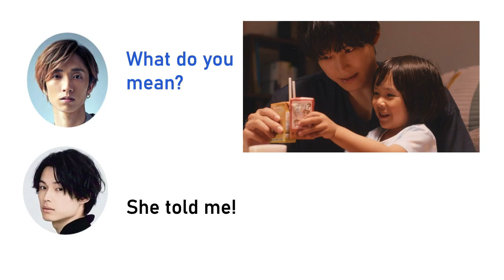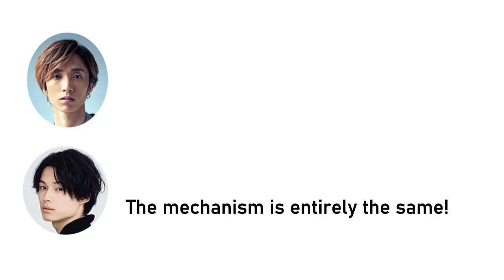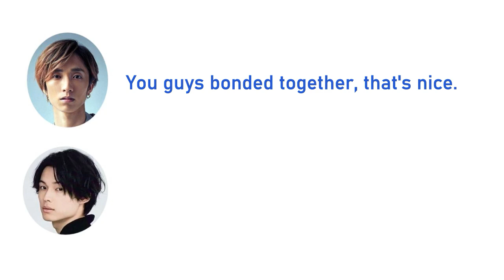SixTONES ANN - Hokuto has a kid!?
Hokuto insists that he has a kid, which Juri denies.

Taken from SixTONES ANN 21 August 2024.